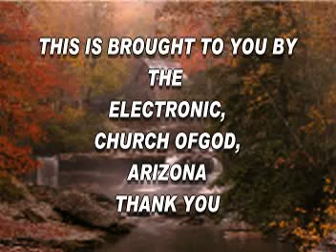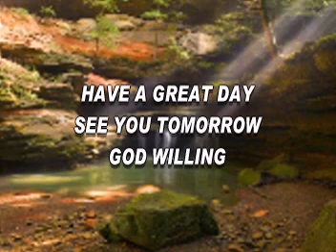THE LORD CARES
One Year With The Lord

Day 287
Jesus tells the parable of the wicked farmers

Matthew 21:33-46 (also in Mark 12:1-12; Luke 20:9-19)